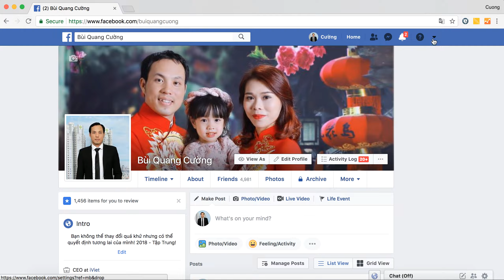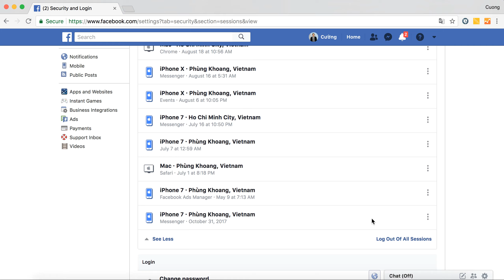CÁCH BẢO MẬT 2 LỚP CHO TÀI KHOẢN QUẢNG CÁO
Trong mấy ngày gần đây, mình liên tục nhận được cuộc gọi nhờ hỗ trợ của nhiều người bạn về việc tài khoản Facebook của họ bị hack không truy cập được. Nghiêm trọng hơn là email đăng nhập, số điện thoại cũng bị đổi gây khó khăn trong việc lấy lại tài khoản.

Lần trước mình đã chia sẻ với các bạn cách bảo mật 2 lớp cho tài khoản, kiểm tra những ứng dụng không an toàn. Ngoài ra, mình cần phải thường xuyên kiểm tra xem có những đăng nhập nào bất thường trên tài khoản của mình không? Hoặc là mình đã đăng nhập nơi nào đó mà quên thoát ra không?

Mình có chia sẻ thêm 1 mẹo nhỏ giúp chúng ta giữ an toàn hơn cho tài khoản Facebook nhé ;)

Đây là 1 trong những kinh nghiệm nhỏ trong chạy quảng cáo với ngân sách hàng trăm tỷ đồng của iViet cho nhiều lĩnh vực khác nhau như bất động sản, giáo dục, thời trang, sức khoẻ, bán lẻ…

Bạn có thể học thêm trọn bộ 194 bí kíp tại đây
– Trọn bộ 194 bí kíp Google, Facebook giá gốc 2680k   Chỉ còn 699k
– Tặng Voucher quảng cáo Google trị giá 1.350k (Lớn hơn phí trọn bộ khoá Google + Facebook)
– Tặng quy trình quảng cáo Google, Facebook độc quyền của iViet
– Đối tác cao cấp Google.
– Được tham gia group kín Facebook, Zalo để nhận hỗ trợ, cập nhật kỹ năng mới nhất.
Đăng ký trọn bộ khoá học online “Truyền nghề Google, Facebook từ A-Z” và nhận quà tặng
Bạn thấy video này hữu ích thì hãy chia sẻ tới những người bạn của mình nhé. Họ sẽ vô cùng biết ơn bạn vì bạn đã giúp họ tiết kiệm tiền và kinh doanh hiệu quả hơn.